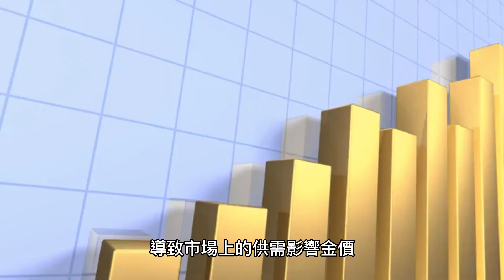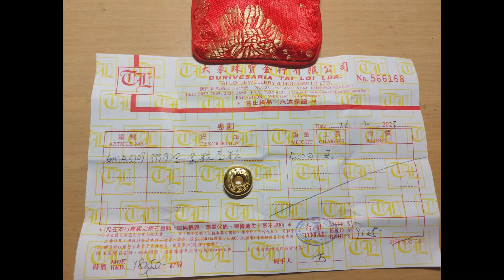澳門買黃金?台灣買黃金?那個划算?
1港兩比1台兩轻约0.07克左右。用今日金價澳門一港兩37.429克18770港幣*3.93元=73766台幣。
如在台灣買7060台幣一台兩37.5克=70600台幣。
所以台灣買，70600台幣比澳門買少了3166元，還少0.07克，澳門買比台灣貴4000多台幣。